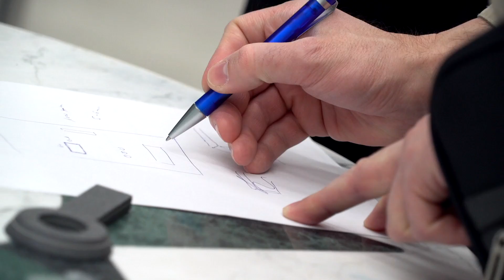Inside Intermac Glass 2017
Technological solutions increasingly focused on Industry 4.0, that's the main focus of Inside Intermac Glass, the event being hosted from 16 to 18 March at the Tech Center of the Pesaro Headquarters. For the first time this year, the Openhouse is focusing exclusively on the glass processing industry, our first "Inside".

Intermac is a company of Biesse Group S.p.a.